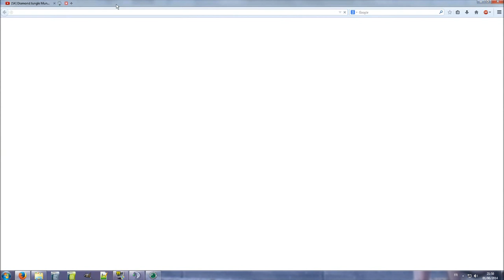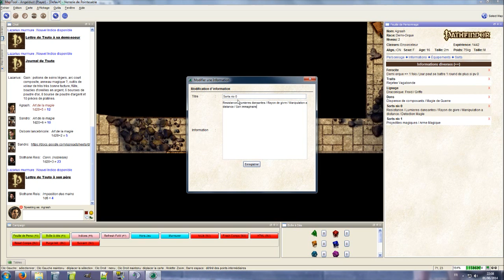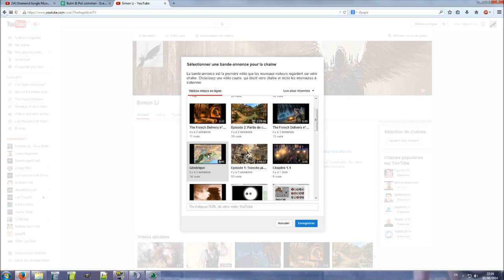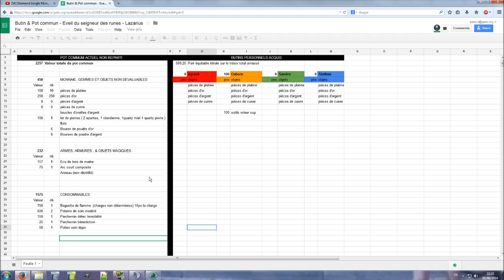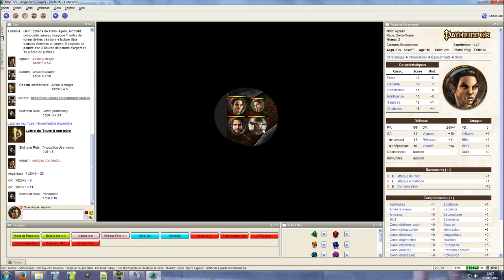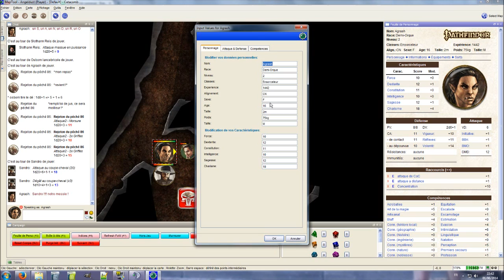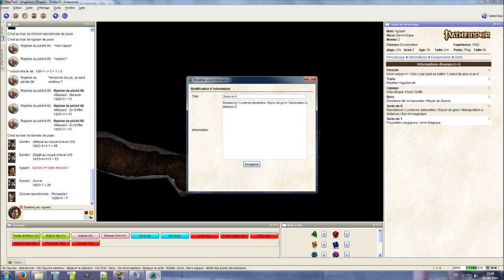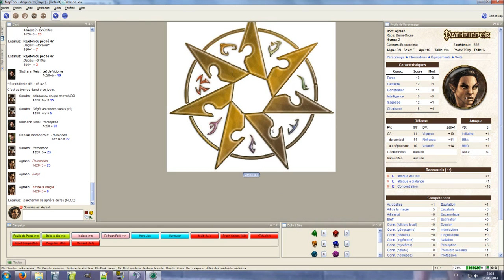Episode 5: Les souterrains de Pointesable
Après la verrerie, les souterrains ! Dans quoi notre groupe s'est-il fourré ?